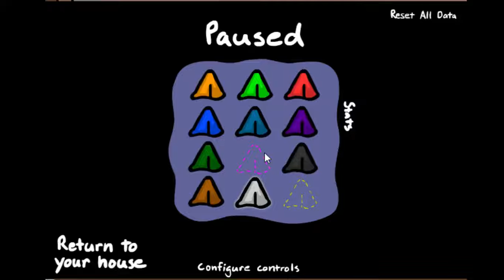Fancy Pants Adventure World 3 #3 (จบ) ด่านที่ 7-9